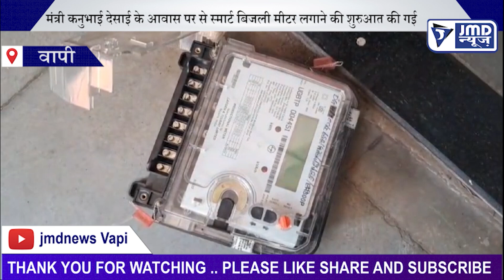मंत्री कनुभाई देसाई के आवास पर से स्मार्ट बिजली मीटर लगाने की शुरुआत की गई